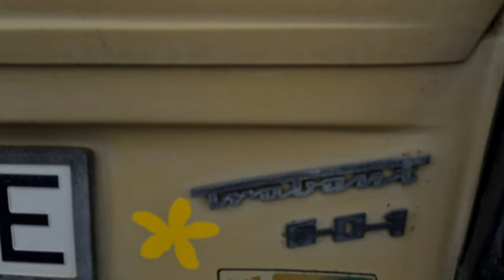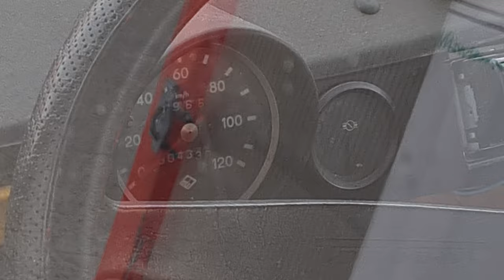Trabant 601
The Trabant 601 (or Trabant P601 series) was a Trabant model produced by VEB Sachsenring in Zwickau, Saxony. It was the third generation of the model, built for the longest production time, from 1963 to 1990. As a result, it is the best-known Trabant model and often referred to simply as "the Trabant" or "the Trabi". During this long production run, 2,818,547 Trabant 601s were produced overall and it was the most common vehicle in former East Germany.

Source: wikipedia